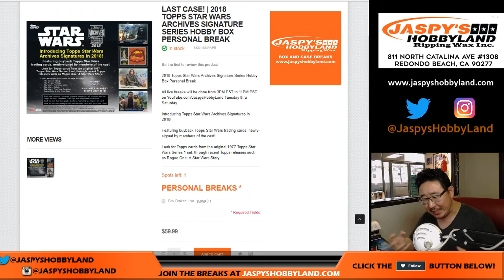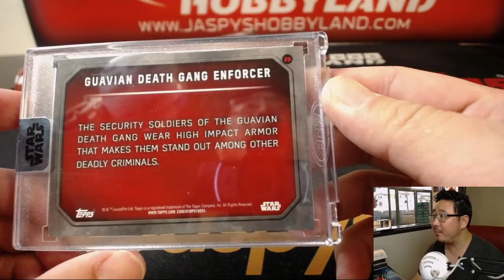Th., 08/23/18 [1Box PERSONAL (Stephen K.)] - 2018 TOPPS STAR WARS ARCHIVES SIGNATURE SERIES